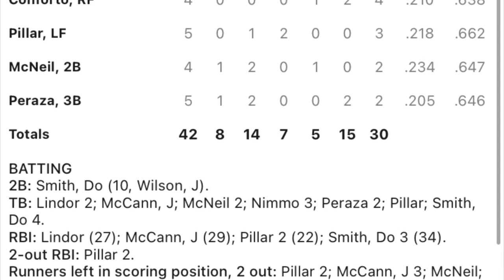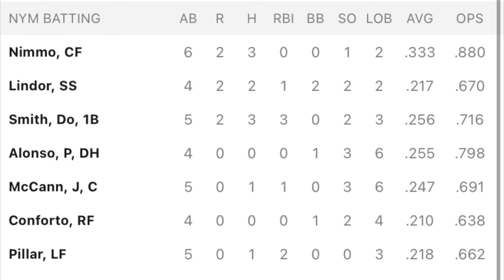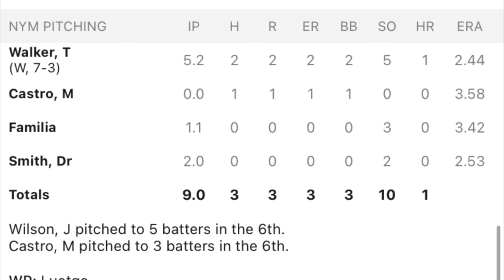Mets Baseball Recap - July 3, 2021 vs New York Yankees